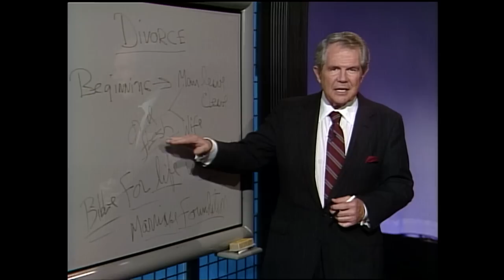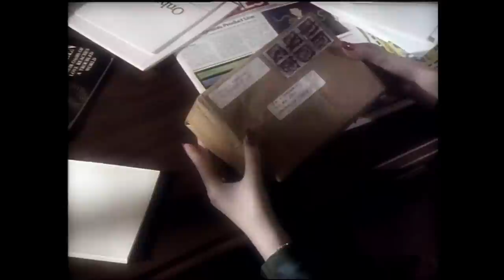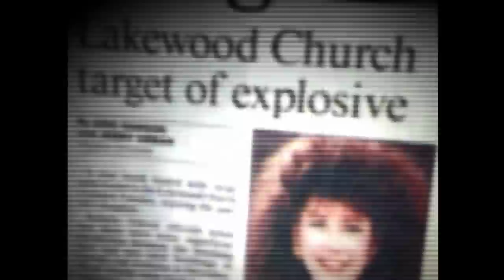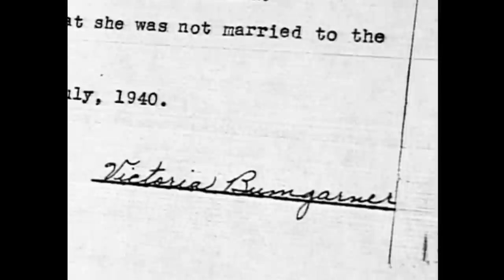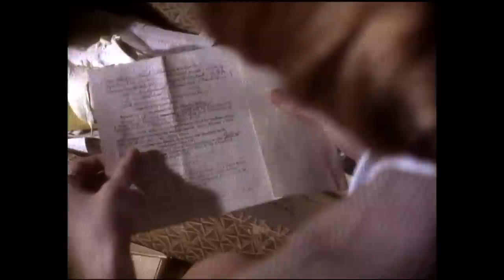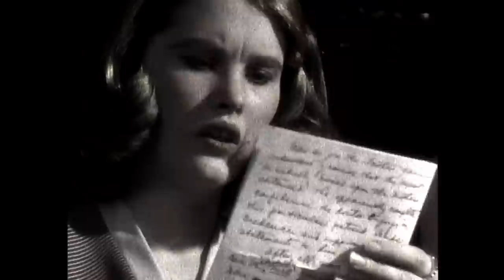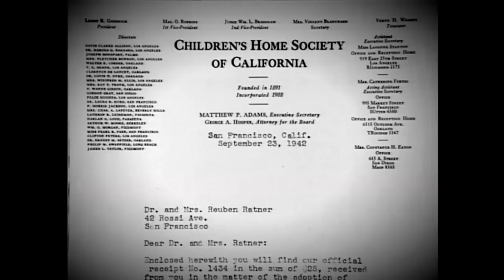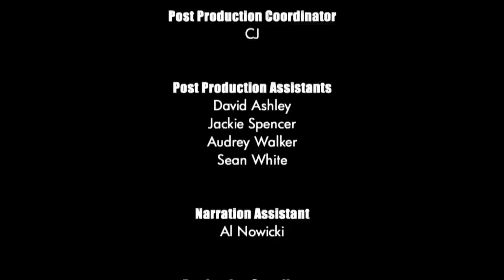Unsolved Mysteries with Dennis Farina - Season 8 Episode 13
This episode includes: Kay Hall, Mail Bombings, Trish's Miracle, Powers of Katie and Best Friends.